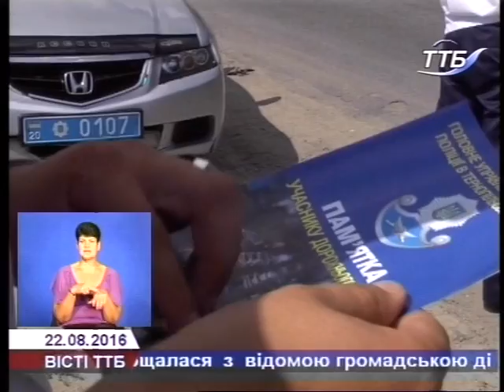ТЕРНОПІЛЬСЬКИМ ВОДІЯМ НАГАДАЛИ ПРО БЕЗПЕКУ РУХУ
Брошури із порадами, як уникнути небезпеки на дорозі, розробили тернопільські правоохоронці для жителів області. Мета заходу - інформування водіїв та пішоходів про те, що дотримання Правил дорожнього руху зберігає життя та здоров’я тих, хто є взаємоввічливими на дорозі та дотримується правил.